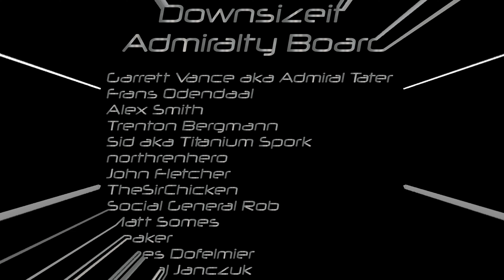Downsizeit Admiralty Board - March and April Giveaways and Channel Finances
Greetings!